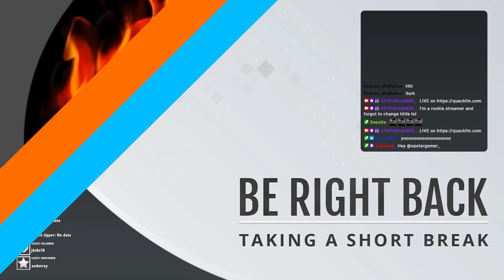[Stream VOD] FDG | QuackFM | Oliver Drake DJs | (02/11/2023)